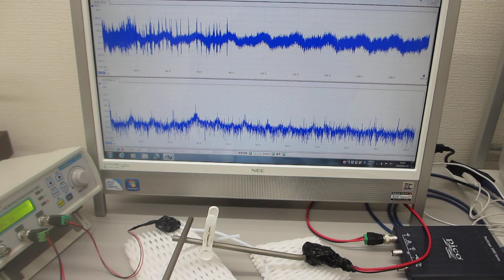音と超音波の組み合わせを利用した超音波の非線形制御実験（超音波システム研究所）